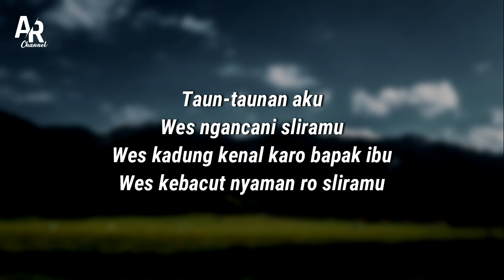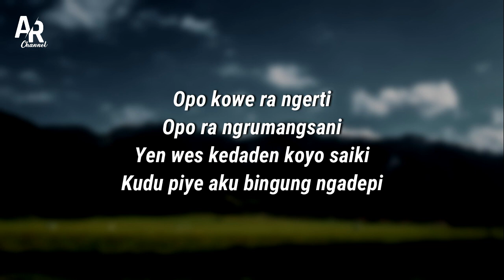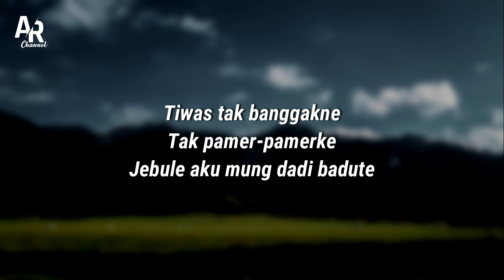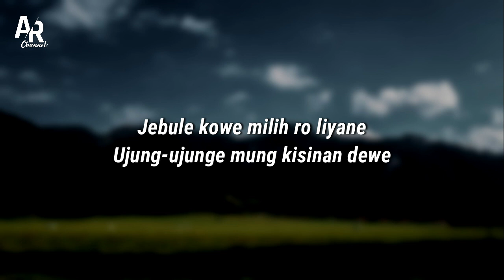Kisinan - Niken Salindry Ft. Masdddho (LIRIK)